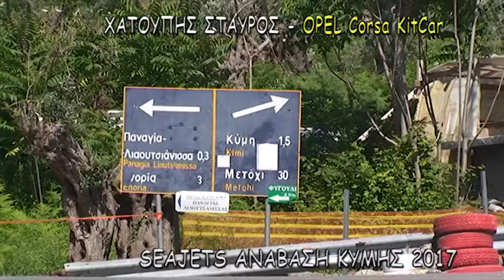ΧΑΤΟΥΠΗΣ ΣΤΑΥΡΟΣ - OPEL Corsa KitCar ΑΝΑΒΑΣΗ ΚΥΜΗΣ 2017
ΧΑΤΟΥΠΗΣ ΣΤΑΥΡΟΣ - OPEL Corsa KitCar
 ΑΝΑΒΑΣΗ ΚΥΜΗΣ 2017